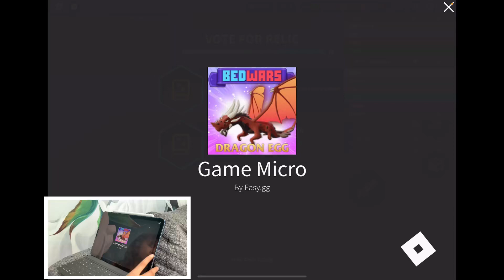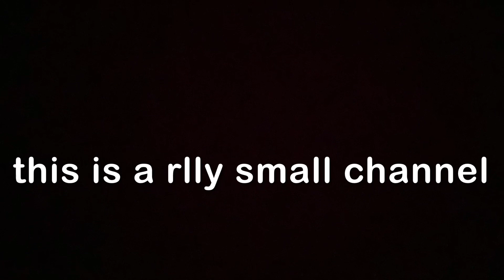Using HANDCAM on mobile in Roblox Bedwars..